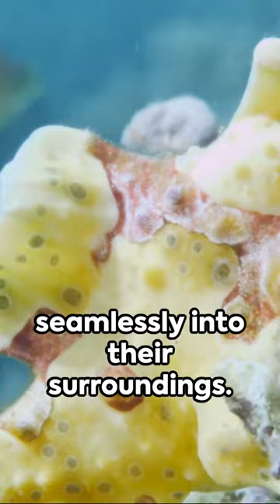They Swallow Prey In A Blink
Discover the Masters of Disguise in the animal kingdom! 🌿🦗🍃 Join us on a journey to unveil the incredible camouflage and mimicry tactics that make these creatures the true masters of blending in. Explore the secrets of survival through disguise.